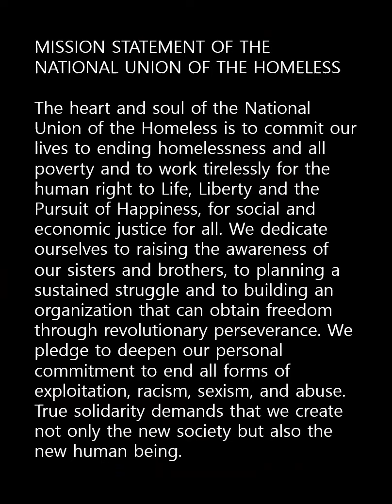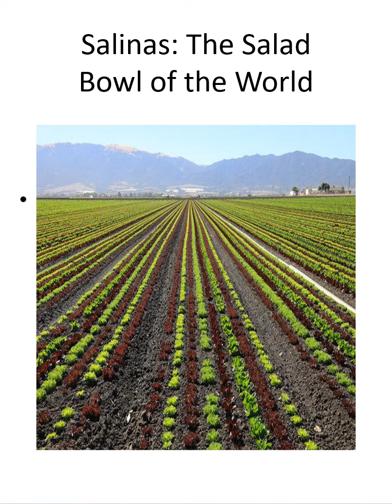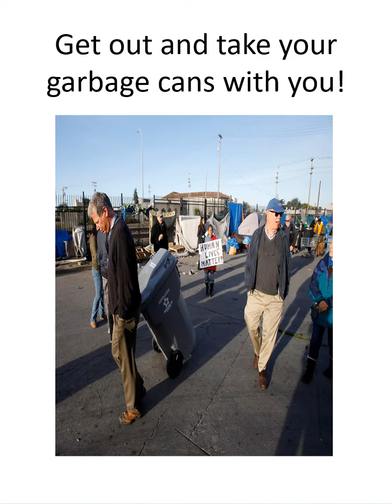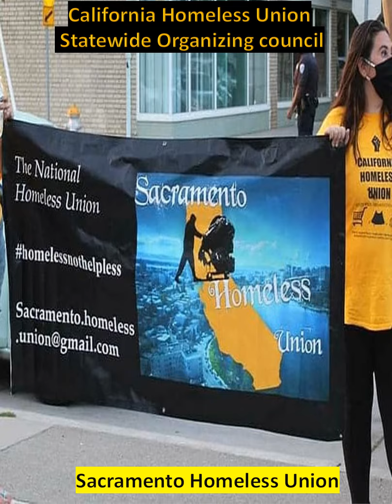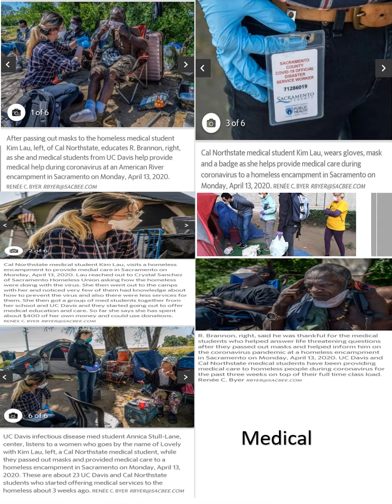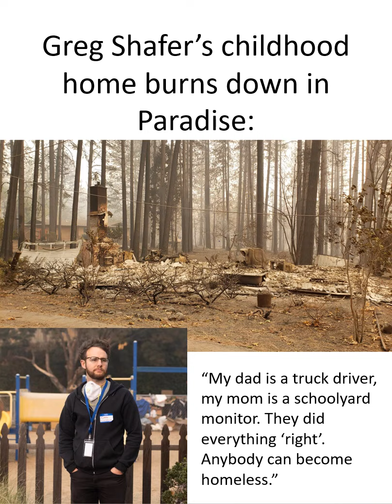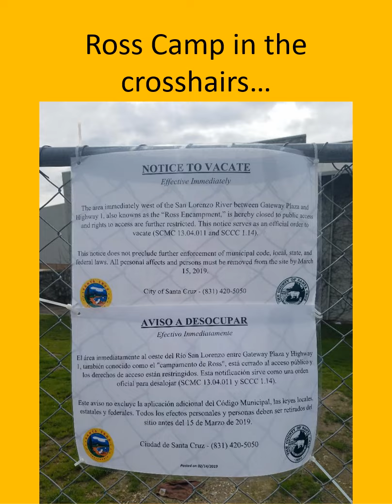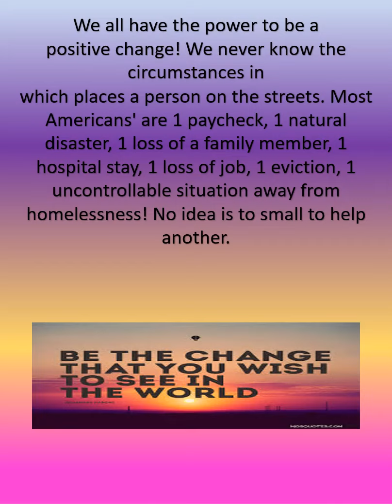National Union of the Homeless "We Are Building"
The growth of the reestablishment of the National Union of the Homeless